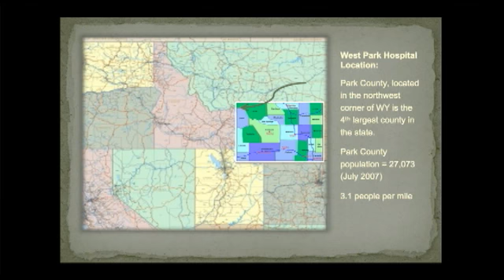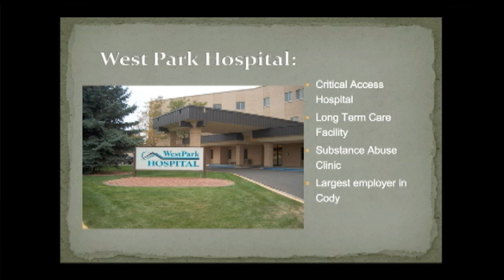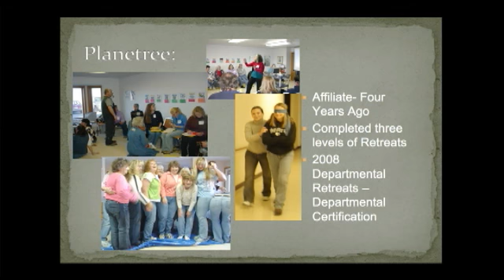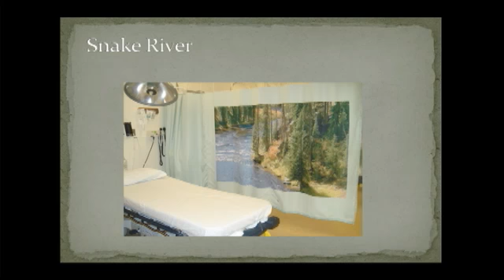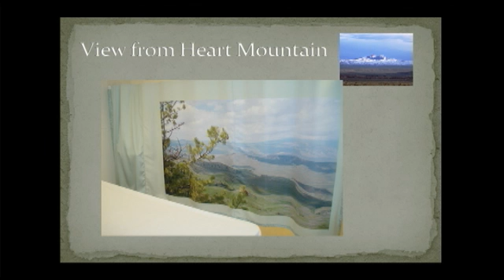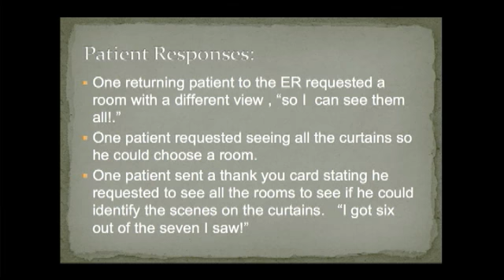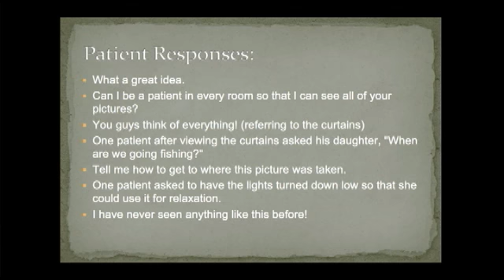West Park Hospital, Cody WY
New Sereneview curtains in the E.D. patient areas feature local mountain scenes, as photographed by hospital employee Dave Burke. Those mountain scenes are an example of the of the hospital’s Planetree philosophy of healing, which seeks to treat patients as a whole person, not just an illness. Watch this presentation by Lynette Barsness, RN, Emergency Department Nurse Manager.

Sereneview: Customizable hospital curtains, scenic overheads, and wall treatments.